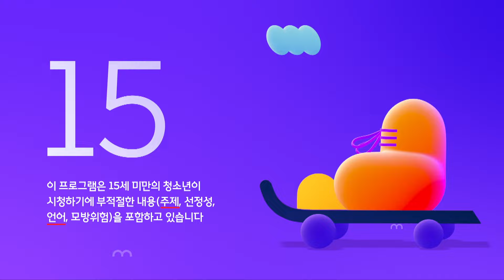[SK브로드밴드] 제27회 범계로데오 뮤직페스티벌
SK브로드밴드
제27회 범계로데오 뮤직페스티벌